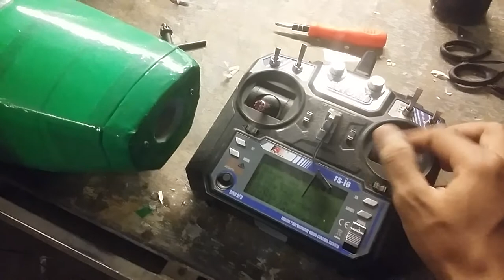aileron RC plans. homemade